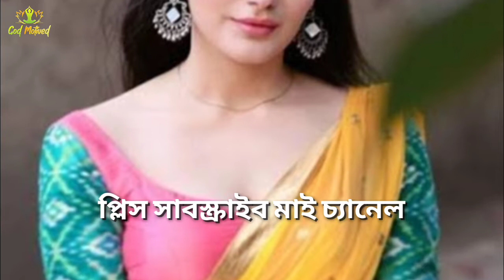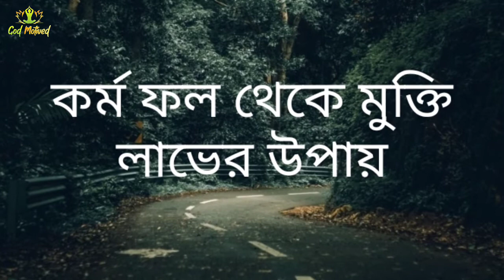মনে কামনা বাসনা নিয়ে কি কেউ ভগবানের সেবায় নিযুক্ত হতে পারে-ভগবদ্গীতা-Gita-Hindu-God Motived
HI,
God Motived#
# চ্যানেলটির পক্ষ থেকে আপনাদের স্বাগত জানাই। God Motived#
আপনি এখানে পেতে পারেন: - God Motived# অনুপ্রেরণামূলক ভিডিও ,অনুপ্রেরণামূলক গল্প
সফল ব্যক্তিত্বদের  জীবনী ।
Watch the Entire Video
 ধন্যবাদ
Team
God Motived#